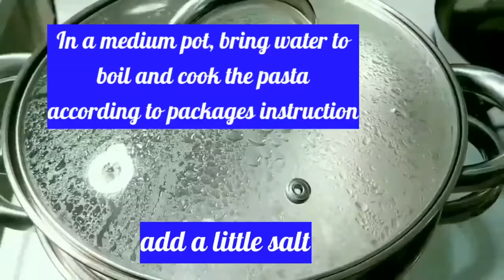How to make Creamy Shrimp Alfredo Pasta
Creamy Shrimp Alfredo Pasta

Ingredients

1 lb shrimp, peeled and deveined
Fettucine pasta
2 cups heavy cream
1/3 c white wine
1/3 cup parmesan, grated
2 Tbsp butter
1/4 cup onion, minced
1/4 tsp salt
1/4 tsp paprika
1/4 tsp ground black pepper
2 Tbsp parsley, for garnish

Note*
pasta cooking: depends on your preference
                          For Al dente, cooking time is
                           7 minutes.